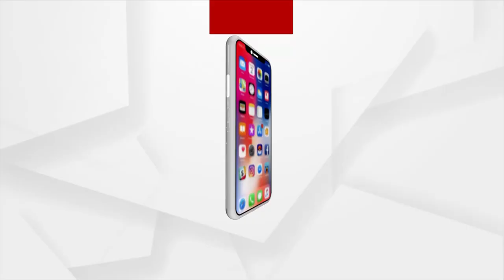Odisha Weather Update | Western disturbance may likely cause rainfall from February 24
Under the influence of western disturbance, Several district of Odisha is likely to witness light to moderate rainfall on  February 24 and heavy rainfall from Feb 25 onwards.